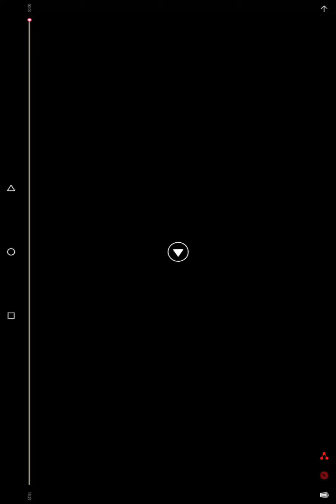Выжывание в брале